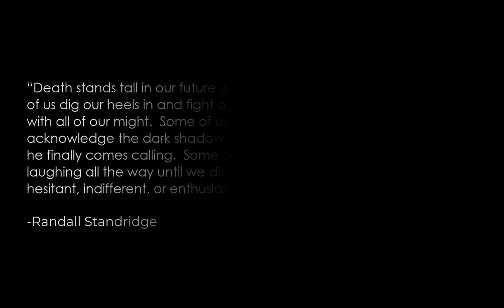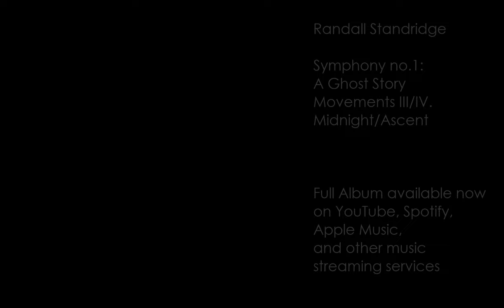Randall Standridge - Symphony no.1: A Ghost Story, Movements 3 and 4: Midnight/Ascent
Conductor: Randall Standridge
Ensemble: Lodge Studio Wind Ensemble
Sound Engineer/Producer: Michael Graham

Symphony no. 1: A Ghost Story is a symphony in four movements that follows a narrative.  A composer has passed away, and the symphony is told from the point of view of his widow.  The movements also loosely correlate to the Kubler-Ross stages of grief.

Movement 3: Midnight
The third movement begins quietly as the clock begins to chime at midnight.  The spirit of the composer stirs again, once again visiting the widow.  What follows is an explosion of rage as the composer screams against the injustice of his death.  A savage dance follows as the spirit runs rampant through the house, unable to control its emotions.  Furniture flies, glass breaks, and the incessant knocking of “Here! Here! Here!” echoes through the house.  This movement also features a wonderfully malevolent instrument, the Aztec Death Whistle.  Movement three correlates with the “Anger” stage of grief.

Movement 4: Ascent
The fourth movement is performed attacca with the third, beginning immediately as the third movement ends.  The dirge from the beginning has been transformed and is now presented in a hopeful setting.  Dawn begins to break across the horizon, and warm light drifts in through the windows.  Finally accepting its fate, the spirit appears to the widow one final time.  They share one final, ghostly embrace before the spirit ascends, leaving the earthly plane forever, moving on to whatever waits after.  Movement four correlates with the “Acceptance” stage of grief.